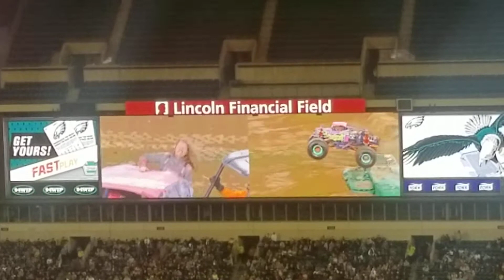Monster Jam philly 2019 Wild Flower (Rosalee Ramer) freestyle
Truck sounded horrible throughout the night and not any better in this run.